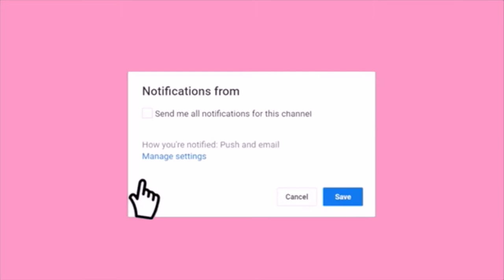Answering your ASSUMPTIONS about me😱 Buying a CAR, Losing income from YouTube, Pregnancy